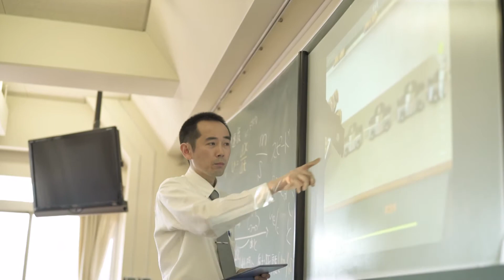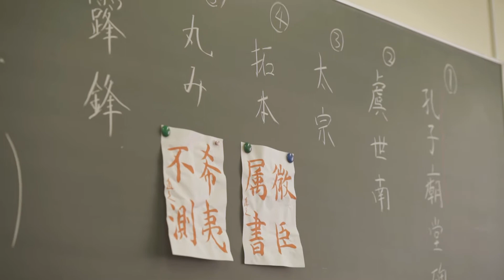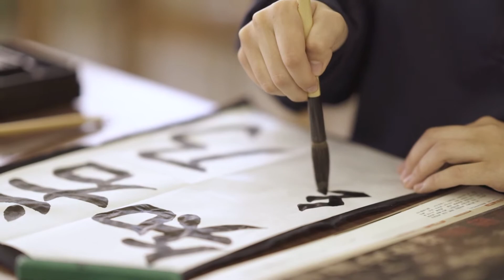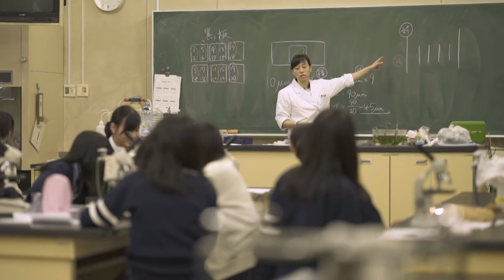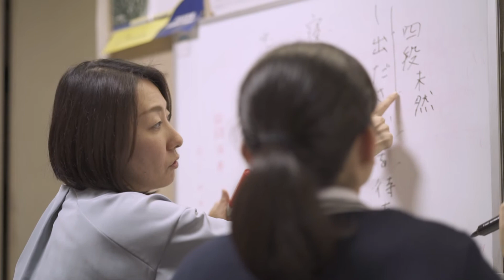東京家政学院学校紹介